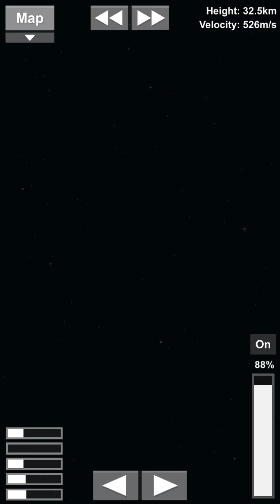Spaceflight simulator 1.3 - my first rover to moon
Spaceflight simulator update 1.3, I'm not too good at this game so far.
Tip: speed up the video, so you can avoid boring scenes or accidents :)